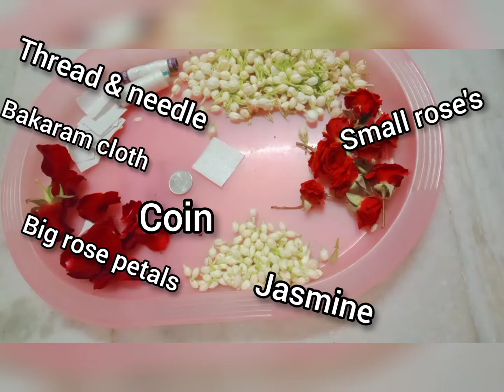Bridal hair accessories // how to make pelli poola jada // wedding accessories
In today's video we are going to see the Bridal hair accessories.
Please try it out and let me know how it turns out from your hands in the from of
comments and give your valuable feedback in one of your greatest assets.

Material :-
Hybrid roses
Normal roses
Jasmine
Normal white thread
Needle
Bakaram cloth